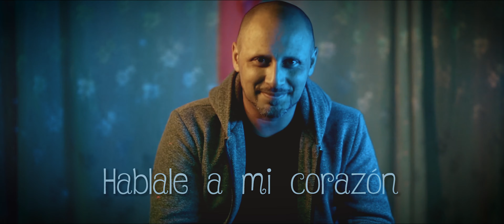Johan De Bon Hablale a mi corazón